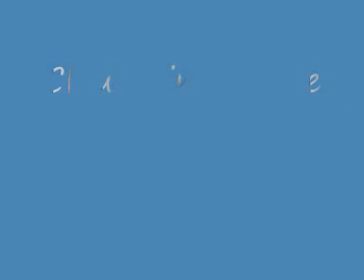Time lapse movie on clouds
this is my first time lapse movie. i used a sony cybershot digital camera.